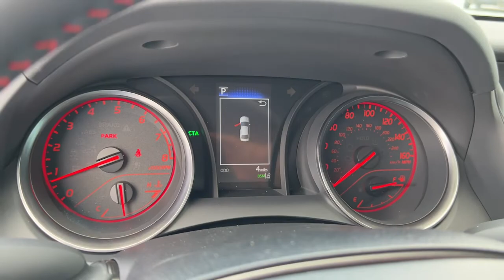2022 Toyota Camry Hollywood, Fort Lauderdale, Hialeah, Boca Raton, Palm Beach, FL 22421400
Black New 2022 Toyota Camry available in Hollywood, Florida at Toyota of Hollywood. Servicing the Fort Lauderdale, Hialeah, Boca Raton, Palm Beach, FL area.
2022 Toyota Camry TRD V6 - Stock#: 22421400 - VIN#: 4T1KZ1AK5NU066446

1841 N State Rd 7

Wheels: 8.5J x 19 TRD Matte Black Alloy,Fabric Seat Trim w/Sport SofTex,Radio: AM/FM Audio System,Radio: AM/FM/HD Premium Audio w/JBL w/Clari-Fi,TRD Package w/JBL Audio,TRD Bumper,TRD Boot Shift Lever & Knob,TRD Luggage Door,TRD LED Low Headlamp,TRD Rear Spoiler,TRD Wheel Cap Center Ornament,4-Wheel Disc Brakes,6 Speakers,Air Conditioning,Electronic Stability Control,Front Bucket Seats,Front Center Armrest,Leather Shift Knob,Spoiler,Tachometer,ABS brakes,Alloy wheels,Automatic temperature control,Brake assist,Bumpers: body-color,Delay-off headlights,Driver door bin,Driver vanity mirror,Dual front impact airbags,Dual front side impact airbags,Four wheel independent suspension,Front anti-roll bar,Front dual zone A/C,Front reading lights,Fully automatic headlights,Heated door mirrors,Illuminated entry,Knee airbag,Low tire pressure warning,Occupant sensing airbag,Outside temperature display,Overhead airbag,Overhead console,Panic alarm,Passenger door bin,Passenger vanity mirror,Power door mirrors,Power driver seat,Power steering,Power windows,Radio data system,Rear anti-roll bar,Rear reading lights,Rear seat center armrest,Rear side impact airbag,Rear window defroster,Remote keyless entry,Security system,Speed control,Speed-sensing steering,Steering wheel mounted audio controls,Telescoping steering wheel,Tilt steering wheel,Traction control,Trip computer,Turn signal indicator mirrors,Variably intermittent wipers,Front beverage holders,AM/FM radio: SiriusXM,Exterior Parking Camera Rear,Auto High-beam Headlights,Emergency communication system: Safety Connect with 1-year trial